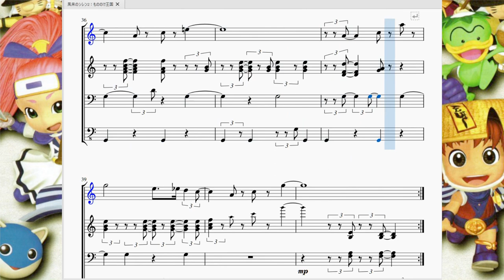風来のシレン2：もののけ王国 Siren The Wanderer 2：Mononoke Kingdom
今回は風来のシレン2より、エンドコンテンツ「もののけ王国」で流れるBGMを再現させて頂きました。

前『化け物小屋』▶

　「ローグライクゲームにおいてストーリーはチュートリアル」「エンディング迎えてからが本番」等と言われますが、風来のシレン2も勿論この言葉の通りです。
　「もののけ王国」は、エンディングを迎えてから解放されるコンテンツで、ダンジョン内に生息する敵モンスターを捕まえてモンスター図鑑を作ろう！というものです。捕まえるモンスターの種類は驚くなかれ251種!!!とんでもない道のりです。
　捕まえたモンスターは「もののけ王国」という牧場のような動物園に放牧(?)され自由に観察する事が出来ます。「もののけ『王国』」、そして管理者の名前が『ムチゴロウ』…という事で名前は恐らく「ムツゴロウ王国」からとってると思うのですが、このネタが分かる人が果たして何人いるやら…という時代になってしまいました。

　この曲はその「もののけ王国」で流れる曲になります。何を隠そう私は「もののけ王国」とこの曲が大好きで、エンディング後はもっぱらもののけ王国に入り浸ってました。捕まえたモンスターを見てニヤニヤする毎日。間違いなく幸せでした。
　まさか20年後に自分がこの曲を作れる日が来るなんて…いやはや人生というのは分からないものです。ありがとう、ありがとう(?)

　曲調としましては、初代風来のシレンから続投している曲「憩いの町」のセルフアレンジになっています。「憩いの町」が日本昔話に出てきそうなゆっくりとした和風の曲に対し、こちらはリズムを崩し、楽しそうな曲に仕上げています。というかジャズアレンジを施していますね。
　このジャズアレンジというのが曲者で、再現難易度が爆上がりする要因の一つになります。
というのも私ラルはクラシック畑出身の人間なので、ジャズのルールを一切知りません。そしてジャズが奏でる和音はクラシックとは全く毛色が違い、全然分からないのです。
でもまあ長年(4年)の再現力でなんとか形にはできました。和風の雰囲気を持つ曲をジャズ調にするとこんなにおしゃれな曲になるんですね。